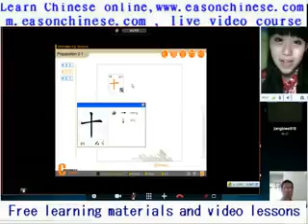1837super funny iPhone live action ninja fruit